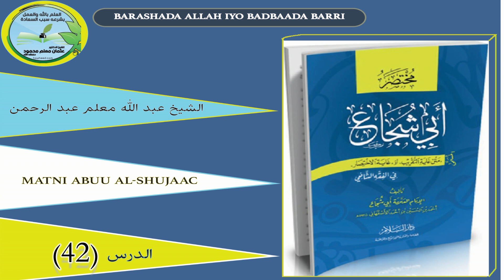Kitaabka Matni Abu Shujaac Darsigaa 42ad